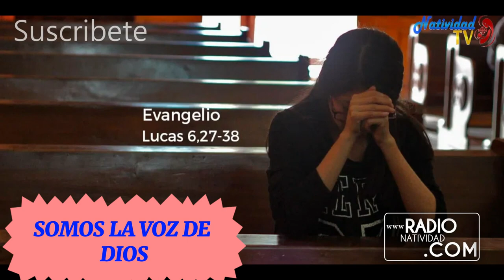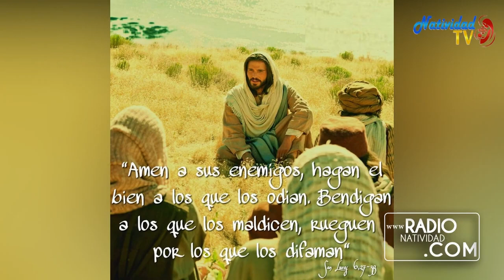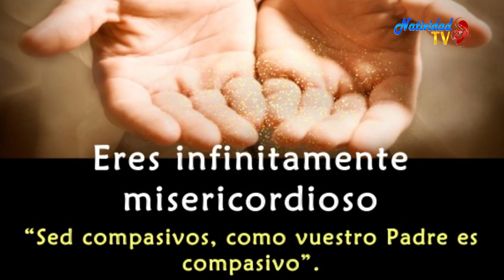EVANGELIO DE HOY | Pbro. Juan Carlos Gómez Yánez / Jueves, 14/09/2023